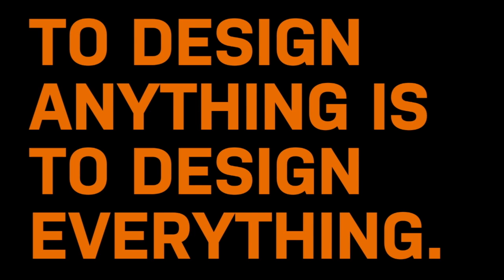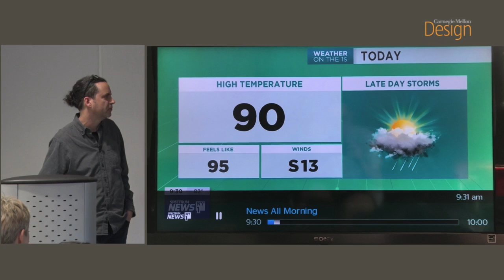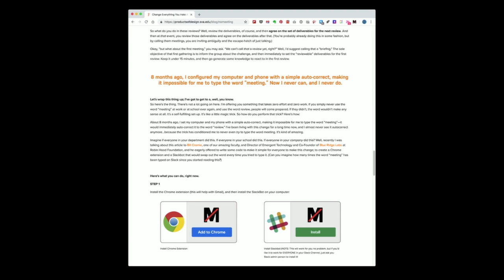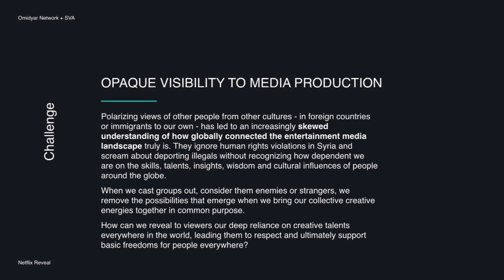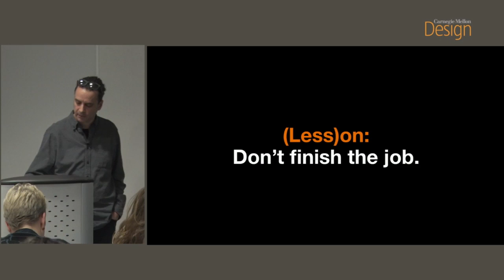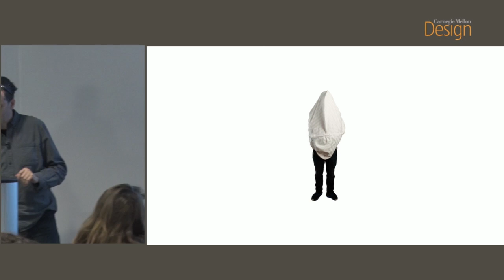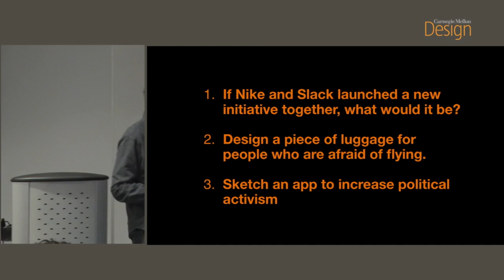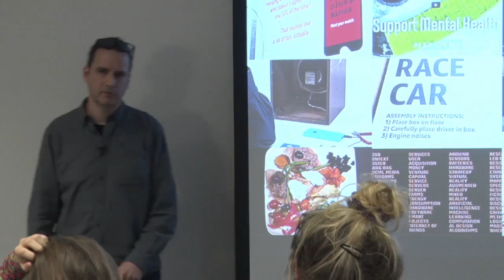Design the Future with Allan Chochinov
UNDERDONE: What’s The Least A Designer Could Do?

Design’s promise is both blessing and curse; it aims to deliver preferred states, behavior change, and added value. But often its heavy hand and deliberate drive to combustion can alienate and even raise suspicion. This talk interrogates what the minimum of design can accomplish through dozens of tangible examples—from the recklessly aspirational to the deadly practical. In an era when design promises the most, what then, might the least we could do look like?

Allan Chochinov is the Founding Chair of the MFA in Products of Design graduate program at the School of Visual Arts in New York City, and a partner of Core77, the design network serving a global community of designers and design enthusiasts since 1995. Allan lectures widely at professional conferences, and has been a speaker and guest critic at schools including MIT, Yale School of Management, Columbia School of Business, RMIT, IIT, and Carnegie Mellon. He has moderated and led workshops and symposia at the Aspen Design Conference and the Rockefeller Center at Bellagio, and is a frequent guest critic and competition juror. Prior to SVA and Core77, his work in product design focused on the medical, surgical, and diagnostic fields (projects include work for Johnson & Johnson, Oral-B, FedEx, and Herman Miller). He has been named on numerous design and utility patents and has received awards from The Art Directors Club, The One Club, I.D. Magazine, and Communication Arts.

This lecture took place in on 10/23/18.